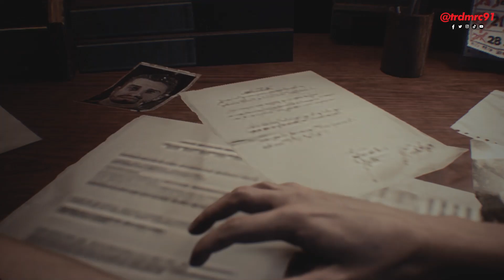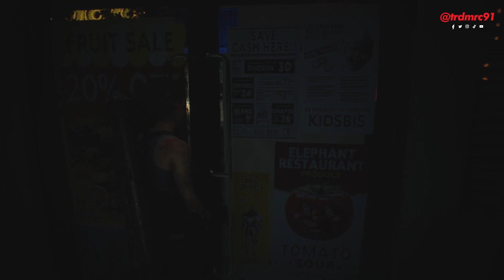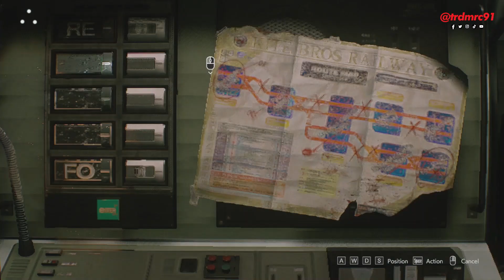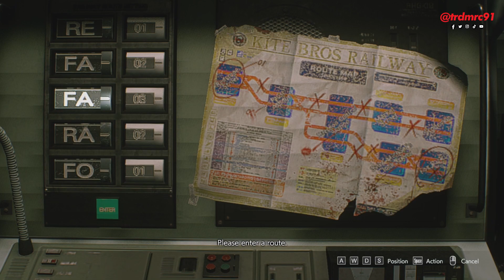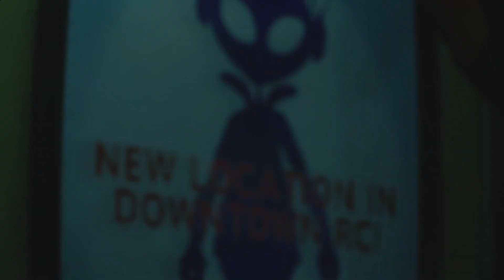Re3Remake | Jill Valentine | Part 1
The game follows Jill Valentine as she struggles to flee a zombie outbreak while being pursued by Nemesis-T Type, an intelligent bioweapon.

Jill Valentine has a nightmare, which causes her to close her window and wander into the restroom. She turns off the sink's tap, only to see blood pour into it. When she glances up, she notices herself changing and recoils in panic, withdrawing into the darkness. When she resurfaces in the light, she discovers she has physically transformed into a zombie. Knowing she doesn't have much time left, she grabs a nearby revolver and pushes the barrel on her temple. She then fires before falling asleep.

I need to be monetized to be able to upgrade my laptop and play Resident Evil 4 Remake and other newer games.